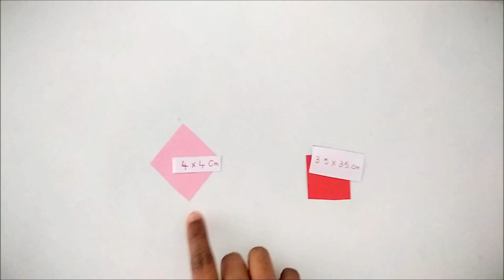how to make a greeting card at home | handmade greeting card ideas | easy arts and craft ideas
S19 Creations
Channel Description:
My channel is all about diy craft , paper crafts, newspaper craft , recycling, reuse, refashion, room decor, home decor, cheap and inexpensive ideas, diy hacks, life hacks . how to make, how to reuse old clothes, diy paper crafts, diy party decorations, diy paper decorations, budget gift ideas, budget decor ideas, how to decorate your room, how to decorate with paper flowers, room decorating ideas , wall decor, wall hanging, room decor e.t.c,